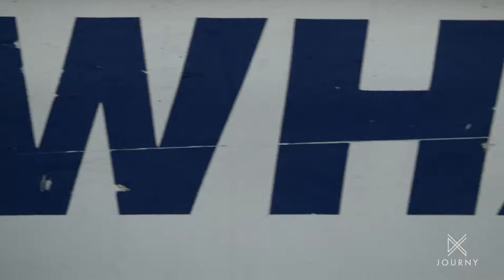Chasing the Sun - Fishing in Costa Rica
Stephen takes a fishing tour with Ricardo on the rivers of Costa Rica.

Stream full episodes of Chasing the Sun on Journy NOW.

Watch Journy on your iOS, Android, or Roku device and via XUMO, Plex, or VEWD on your choice of smart TV, iPhone or Android!

JOURNY is the only travel-entertainment app at the intersection of travel, art, and culture! Watch award-winning television series and popular shorts focused on immersive experiences and unique storytelling for FREE! Powered by Ovation and designed for the conscientious traveler, our programming centers world travel, cultural tourism, and global citizenry. Utilizing a network of talented and passionate travel filmmakers, producers and creators, JOURNY brings together the voices and stories that make us connected and human.